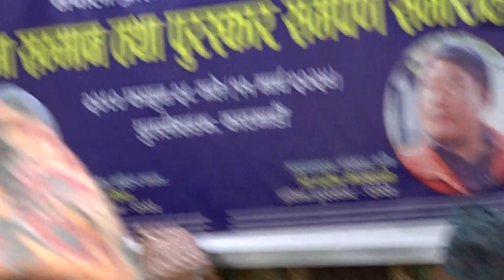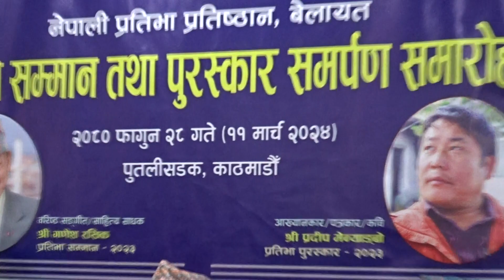तीन गणेश राई अर्थात् थुलुङ, चाम्लिङ र वाम्बुलेमाझ उभिएको छुः पत्रकार देबेन्द्र भट्टराई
नेपाली साहित्य प्रतिष्ठान बेलायतको सम्मान र पुरस्कार २०२३ वितरण समारोहमा सम्मानित साहित्यकार गणेश रसिकका बारेमा वरिष्ठ पत्रकार देवेन्द्र भट्टराईको मनछुने कुराहरू– रसिकले आफ्ना परिवारको चौतारी बनाएका छन् र एउटा एफोर साइजको ठाउँ खाली राखेका छन्, त्यो रसिककै निम्ति हो